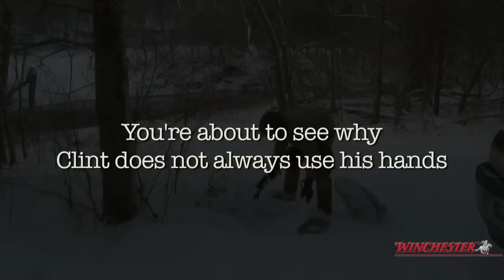Bow Hunting In The Late Season: 2 Doe Kills Mean Venison For The Freezer! (#216)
As cold weather sets in across the Midwest, pro-staffers Heath & Lindsey Martin head west to bow hunt in Kansas while Adam takes off to self-film and bow hunt crop land in Northern Missouri. They all have successful hunts and bring home venison for the freezer! Watch to see the doe duck the arrow for Heath (at 4:24) only to return to give Heath another shot (at 5:18) when the arrow zips right through the shoulder. Adam's self-filmed hunt starts at 6:06. He climbs into the tree and a deer soon shows. The bucks nudge a doe right out in front of him!  After the hunts there's more trapping tips as we work on balancing the predator prey relationship. Stay tuned to the very end and watch the bloopers as the truck gets stuck coming up the icy Ozark Mountain road and almost goes down into a 40 ft. ravine. See what happens when they attempt to pull it out by the tractor!

Once you've watched the episode check out the main for more great information useful for all deer hunters. If you are on facebook -- join the conversation and share photos on Dr. Grant Woods